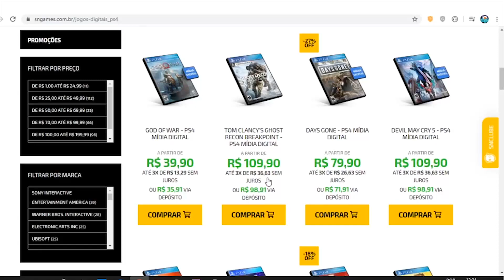REVELADO As Especificações do PS5 pela GameStop! VEJA !!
✸Cupom: PLAYGAMERBR